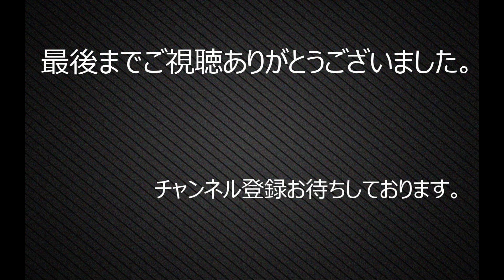2020阪神安芸キャンプ 5日目㉒ 平田勝男監督と和田豊TAの議論